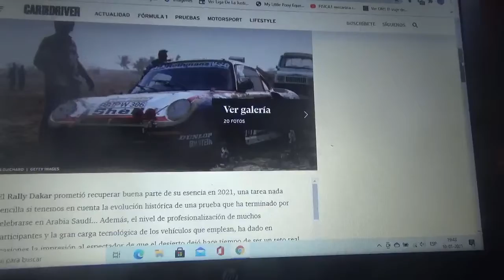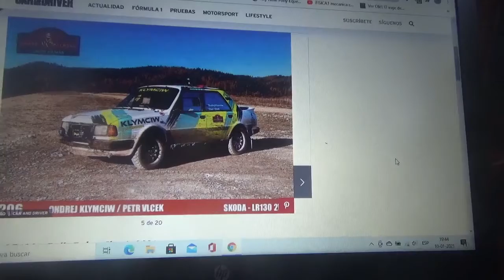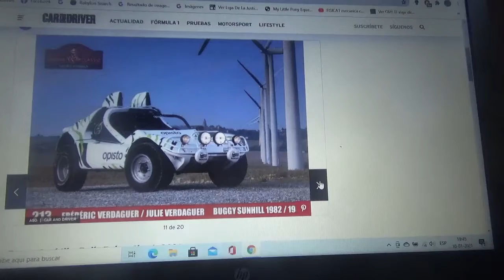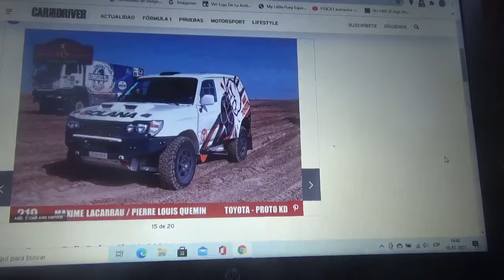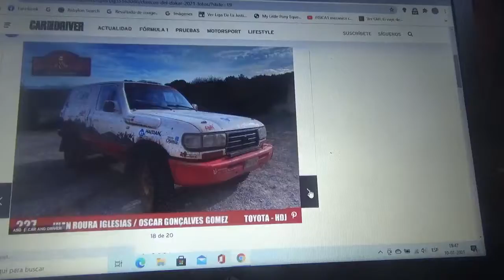Los autos clásicos del Rally Dakar 2021